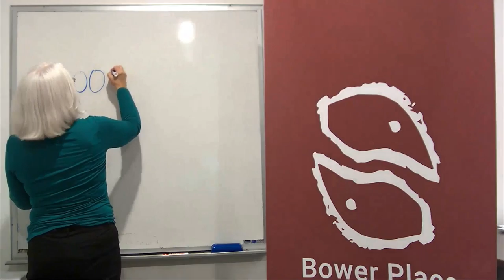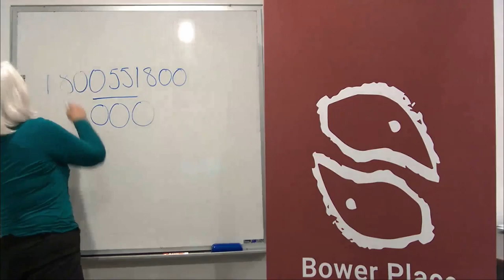Coping with big feelings during Coronavirus for children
In this short video, Clinical Psychologist & Family Therapist Catherine Sanders, talks to kids about how to manage big feelings during the Coronavirus (COVID-19) Crisis.

Bower place has a 33-year history of providing expert professional help to children, adolescents, adults, couples, families and organisations struggling with the most difficult personal, relational and social difficulties.

Bower Place is seasoned in online service delivery and we have well equipped reliable and encrypted online capacity for therapy, assessment, negotiation, dispute resolution, supervision and professional development Our system allows us to work with individuals, couples, families and work groups. We are also skilled to provide support and guidance to those who work with their own clients or patients.

Bower Place provides confidential expert online consultations for individuals, couples and families experiencing the impact of the COVID-19. When humans experience extraordinary external stressors, individual and relationship distress between couples and within families can escalate. Delivery of services using secure on-line technology protects the health and wellbeing of all parties.

High quality training and professional development to colleagues, business leaders, teams and organisations will continue to be offered as on-line supervision and training. Input can be tailored to the specific needs of the individual practitioner, team or work group to help them work more effectively with their client group while remaining effective and functional.